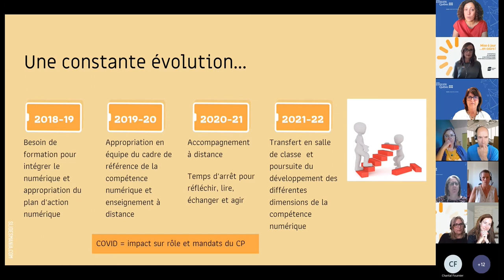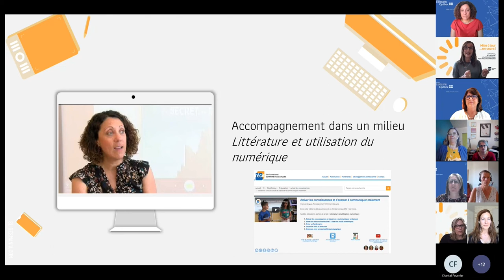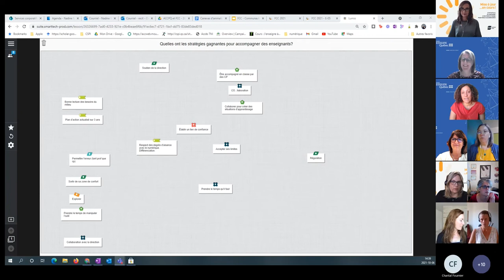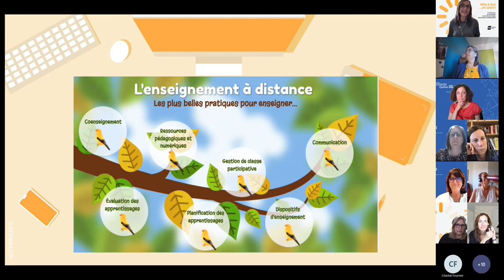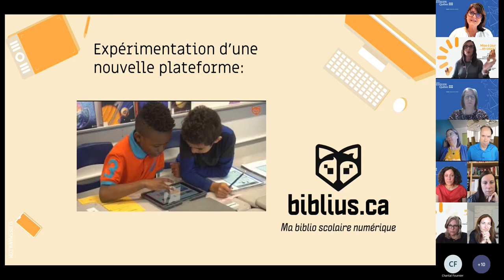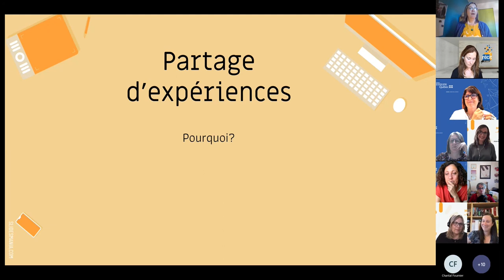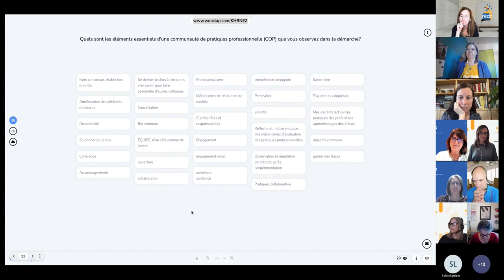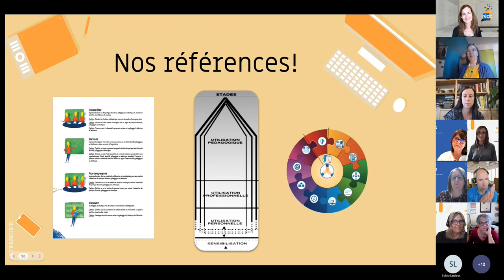Une communauté professionnelle de conseillères pédagogiques pour intégrer le numérique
Depuis 2018, les CP de français du primaire du CSSPI se sont engagées dans un dispositif de développement professionnel (COP) afin de mieux intégrer le numérique à leurs pratiques de formation et d'accompagnement. L’intention est la formation continue de la compétence numérique des conseillères. Pour ce faire, elles se sont associées au service local du RÉCIT ainsi qu’au service national du RÉCIT du domaine des langues pour collaborer et coconstruire des pratiques efficaces. Lors de cet atelier, nous vous présenterons leur processus et quelques productions.